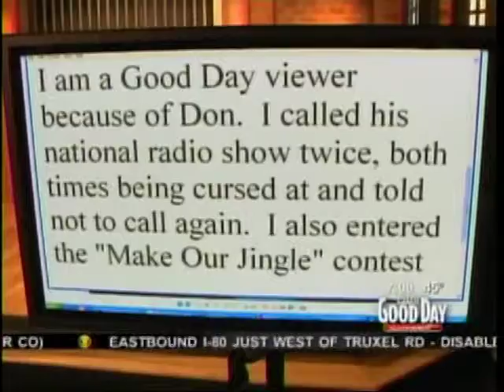Don Geronimo Emails and Ken Cooper Consumnes River College Good Day Sacramento 04-26-2011.mpg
Don Geronimo Emails and Ken Cooper Consumnes River College Good Day Sacramento 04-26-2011